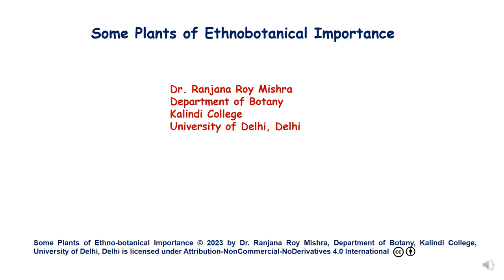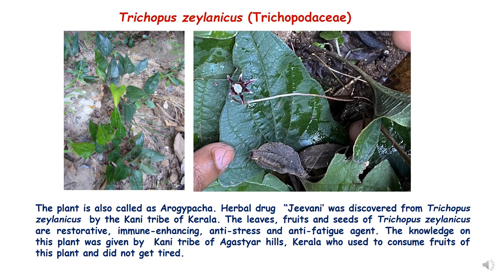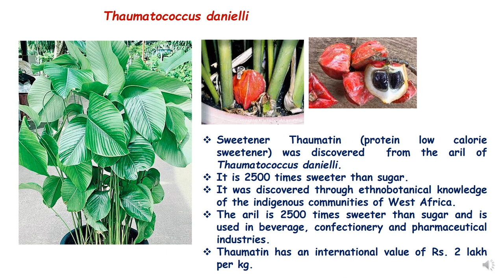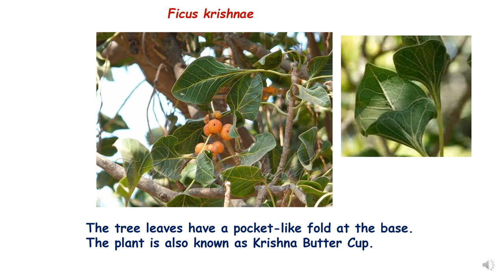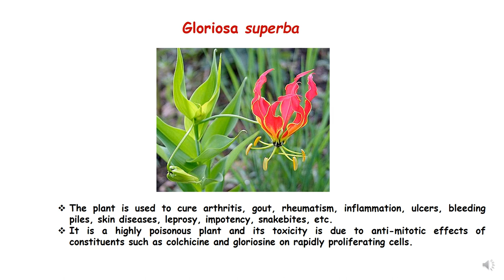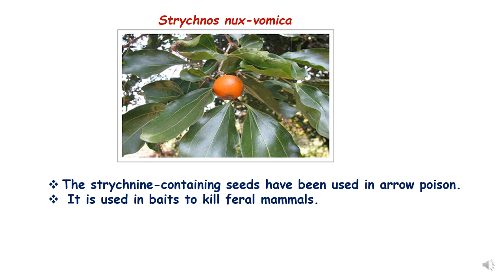Some Ethnobotanically Important Plants botany ethnobotany trees Medicinal Plant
This video describes some  important plants.